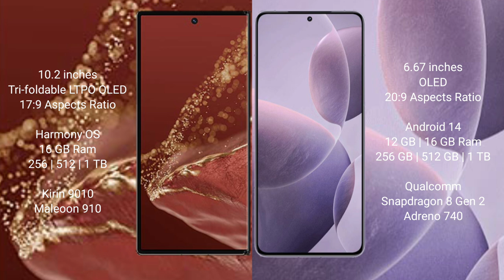Huawei Mate XT Ultimate vs Xiaomi Redmi K70 Review